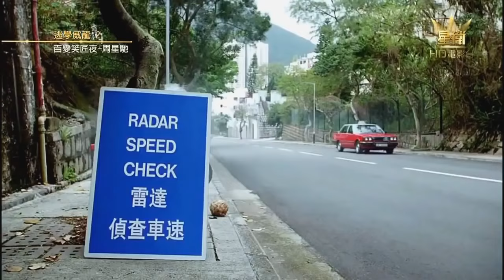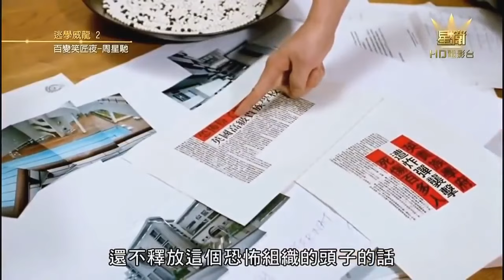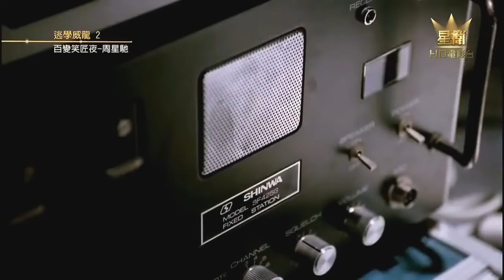Fight Back to School2 逃学威龙2 粤语高清Cantonese 周星馳Stephen Chow HongKong HK Movie